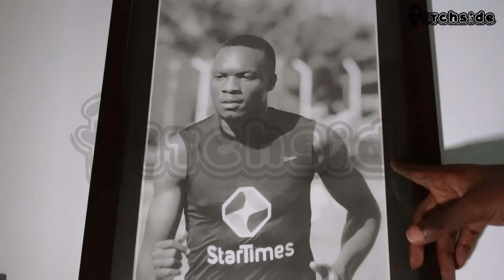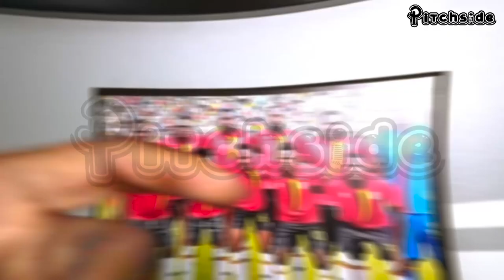Taddeo Lwanga's Multi Million $ Crib| Pitchside visits the crib of the 🇺🇬Cranes the midfielder.